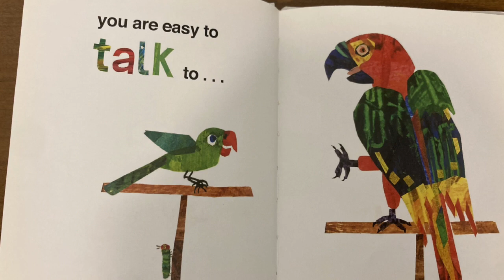Learning With Literacy-I Love You Dad With the Very Hungry Caterpillar